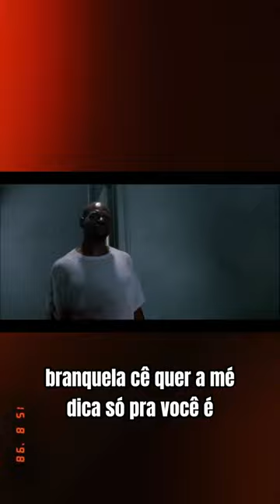Prison Break (pt2) - Schofield até o fim para salvar a doutora